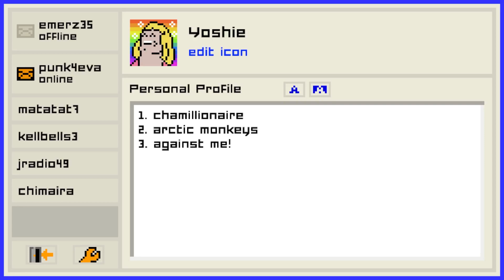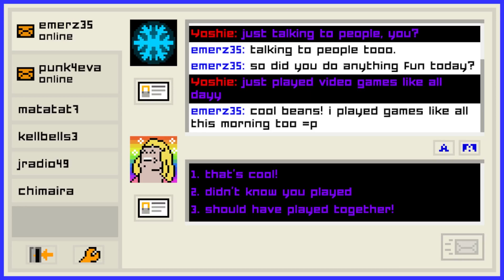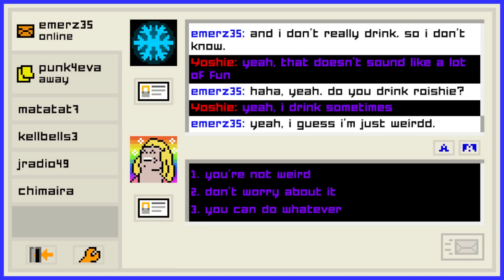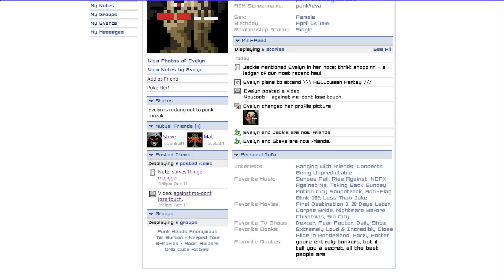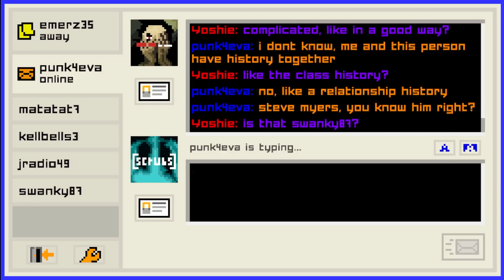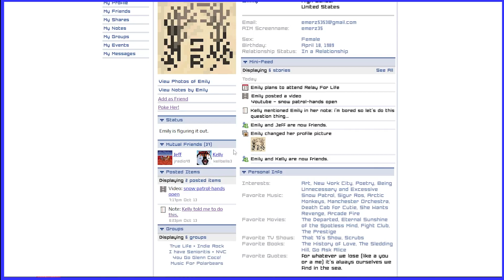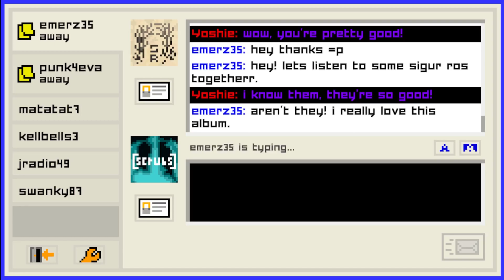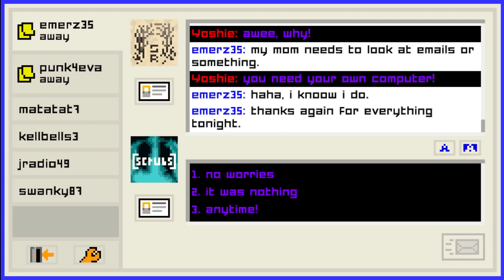READY FOR MORE PAIN - Emily Is Away Too [Chapter 1 & 2]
Welcome to Emily Is Away. An interactive story where we create our screenname, pick our buddy pic and choose our path through this A.I.M replica set in 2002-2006.

Channel Art by Karvian -  [karvian.co on Insta]